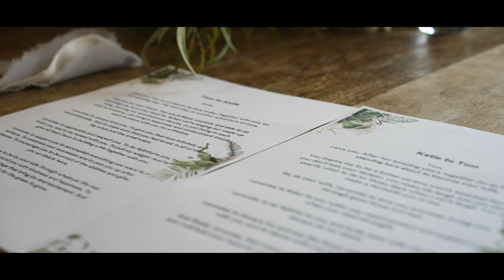Katharine and Tom | The Elephant Hotel | Pangbourne Wedding Film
PANGBOURNE WEDDING VIDEOGRAPHER

4th June 2022 Katharine and Tom | The Elephant Hotel | Pangbourne Wedding Film

Our wedding film love story

How did the proposal go down? (All the gushy details, I love this bit!)
Well. Not as planned.

In the morning we went to visit our dog at his kennels (this was before we formally adopted him) and then Tom drove us from Oxfordshire to Kent where he planned to propose at Hever Castle. However, contrary to what Google said, when we got there Hever Castle was not open. Tom had a bit of a silent breakdown and Katie found it all very funny. A quick recalibration of plans took us round the corner to Chartwell House (another National Trust property).

When we got there, Tom headed straight for the lake. However, as we were walking down we came across a family blocking the (incredibly muddy) path. The father of said family was right in the midst of yelling at his son to be careful lest they slip in the mud. As Tom tried to edge around the group, he beautifully illustrated the point by slipping and falling straight onto his side. Now caked in mud from shoulder to knee, Tom was accosted by the mother and grandmother of the family who offered sincere apologies for blocking the way and lots of tissues.

With the lake in sight, Tom was desperate to shake them off and get to the proposal. When we finally made it, Tom got down on one (already muddy) knee and made a beautiful, improvised speech about how things may not always go to plan with him, but if I'd like to muddle through life together, would I marry him. Of course, the answer was yes!

It may have been muddy and not quite as intended, but it was a perfect moment for us.

How did you choose your wedding venue(s)?
Our original venue let us down two weeks before the wedding, so we had a bit of a mad rush to find an alternative venue that could accommodate us. We were very fortunate to find the Elephant and, in many ways, it's worked out so much better than we originally planned.

What was the hardest decision during the planning?
Choosing the venue and a date. We got engaged right before the pandemic so we had no idea when or if restrictions would end and we were really keen that we wanted all of our friends and family present.

What advice would you give to couples planning a wedding?
You will have an incredible number of choices to make (everything from the very big to the very small) so try to keep a written record of what you've agreed and when you need to get back to (and pay!) everyone. Also, consider using a celebrant to make the ceremony exactly what you want it to be!

Filmmaker
Mark Shipperley

That Amazing Dress
BridalReloved

Happy Snappy Photographer
Lee Dann Photography

Those Fabulous Flowers
Green & Gorgeous

The Delicious Food
The Elephant Hotel

Groovin’ Music
The Ceilidh Tree

Beautiful Hair & Makeup
BHM Bridal

That Delicious Cake
Pretty Cake Studio

License Owner – Mark Shipperley
Mark Shipperley Films